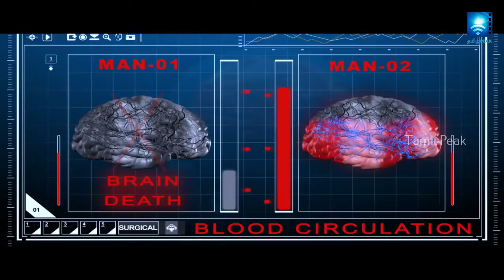என்னடா மூளைய வச்சு கடத்தல் பண்றீங்க | Aaivukoodam Movie Scenes | Anbarasan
Starring : Pandiarajan, Nellai Siva, Sathya, Preethi, Ganapathy & others
Director : ANBARASAN
Music Director : RAMESH KRISHNA
Producer : V. RAJAGANAPATHY
Banner : MANGADU AMMAN MOVIES

New Released Tamil Full Movie Kadhalan Yaradi - part 9 | New Tamil Online Exclusive Movie | Full HD

New Latest Tamil Hot Move kadhalan yaradi Full movie Part 9